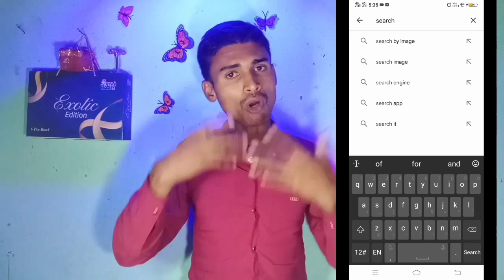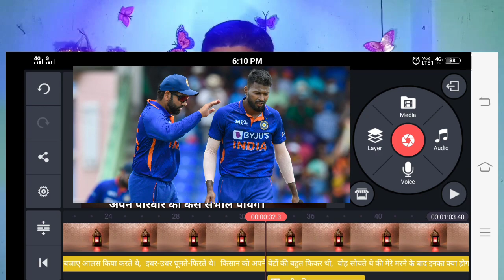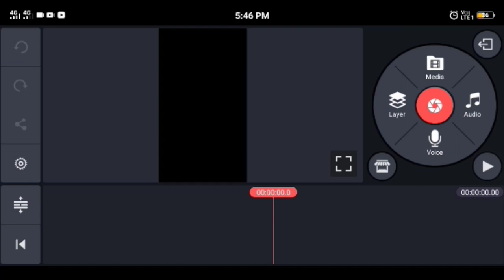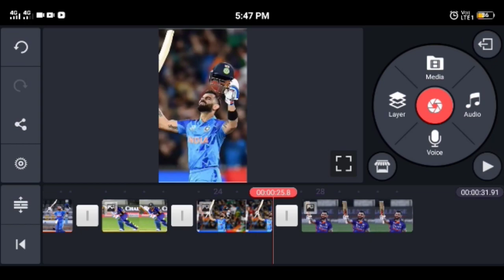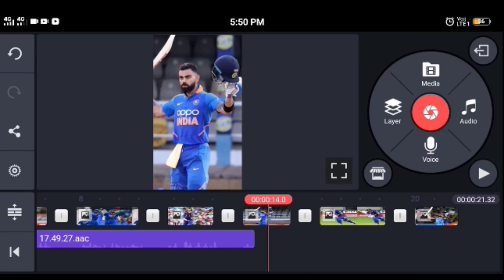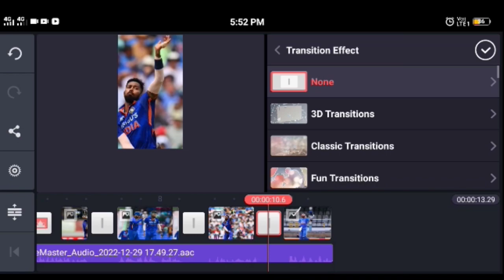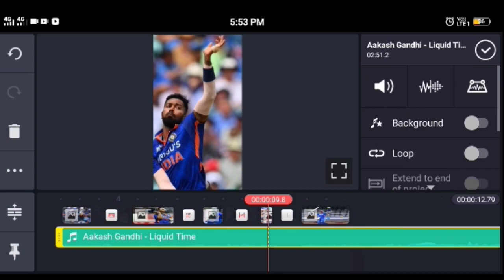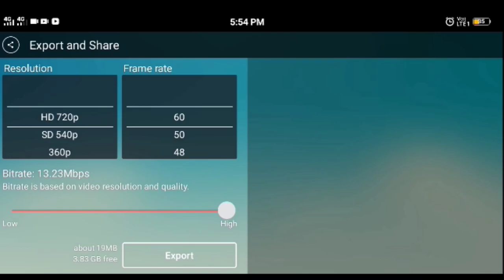cricket short video kaise banaye / cricket short video editing / cricket short video kaise banaen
Dosto is video Me Btaya gya cricket ki shorts video kaise bnate hai puri Details ke sath Btaya gya hai.

shorts video
cricket shorts kaise banaye
cricket shorts
cricket shorts video editing
cricket
cricket Thimbanai kaise banay
shorts video kaise banaye YouTube par
cricket highlights
cricket shorts 2023